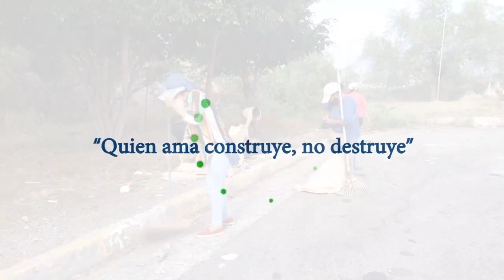Minga de limpieza vía a Loja